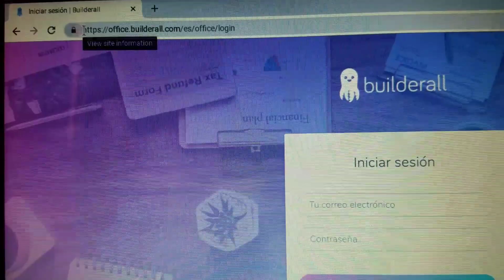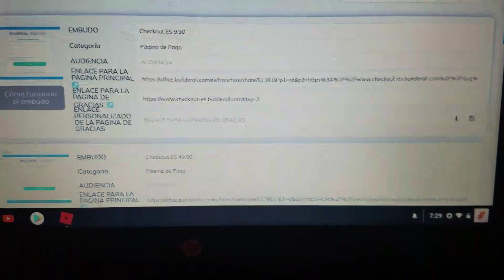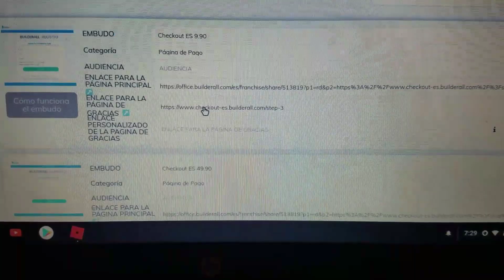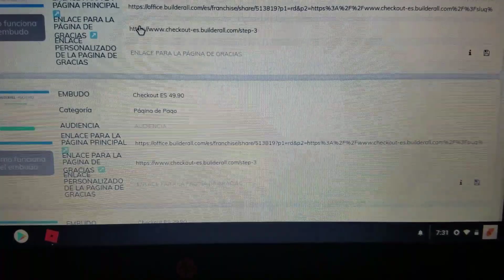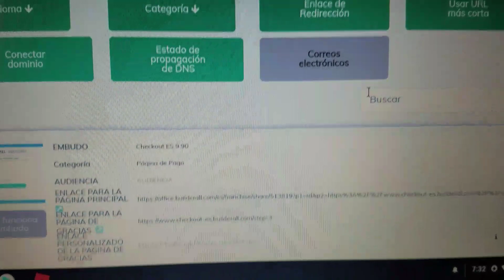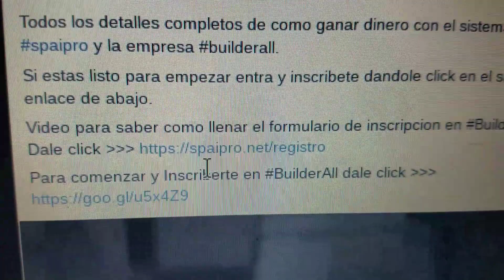Como Buscar Tu Enlace De Referido-Builderall.